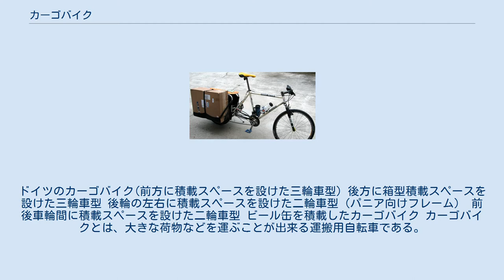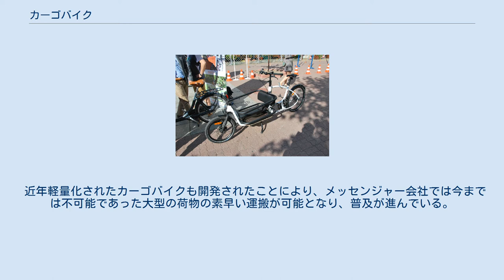カーゴバイク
ドイツのカーゴバイク(前方に積載スペースを設けた三輪車型) 後方に箱型積載スペースを設けた三輪車型 後輪の左右に積載スペースを設けた二輪車型（パニア向けフレーム） 前後車輪間に積載スペースを設けた二輪車型 ビール缶を積載したカーゴバイク カーゴバイクとは、大きな荷物などを運ぶことが出来る運搬用自転車である。
英語ではFreight bicycleともいう。
 基本的にリアカー・サイクルトレーラーのように積載装置がけん引式で独立したものと言うより、自転車のフレームそのものに積載能力があるものを指し、後部荷台のように後ろに荷物を積載するもの、前の部分に荷物を載せるスペースがあるものや、前に大きな箱が付いているものなど、二輪車・三輪車問わず用途に応じた様々な形状のものが存在し、自転車が環境や健康にもたらす効果を重視し、自転車利用が盛んなオランダやデンマークでは多くの家庭や企業で利用されている。
 近年軽量化されたカーゴバイクも開発されたことにより、メッセンジャー会社では今までは不可能であった大型の荷物の素早い運搬が可能となり、普及が進んでいる。
また、カーゴバイクを対象としたレースも行われている。
二輪車の前輪および後輪のフレームを、カーゴバイク仕様にする交換キットも販売されている。
 近年の地球環境に対する意識の高まりから、日本でも利用されるようになりつつある。
ただし、日本の法律では荷台・カゴに当たる部分で積載する場合は30キログラム前後までとなっており、4倍に当たる最大120キログラム以下までは積載装置が独立したリアカー（サイクルトレーラー）で行わなければならない。